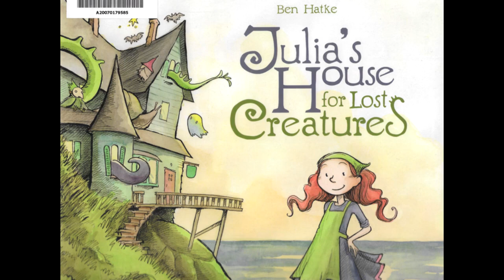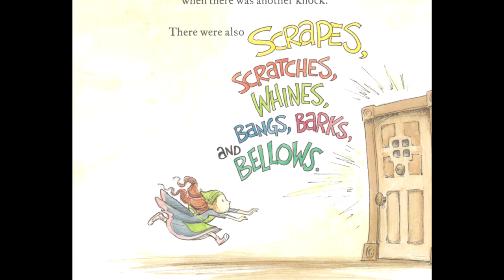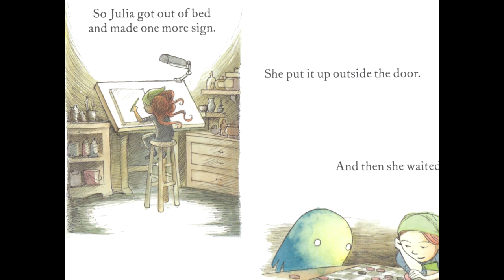Julia's House For Lost Creatures by Ben Hatke | Read by Grandmama